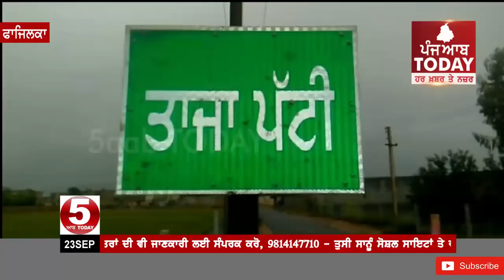ਪੰਜਾਬ ਚ ਮੀਹ ਨੇ ਕਿਸਾਨਾਂ ਦੀ ਫ਼ਸਲ ਦਾ ਵੀ ਕੀਤਾ ਵੱਡਾ ਨੁਕਸਾਨ ,Fazilka due to rain ,farmers upsert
ਪੰਜਾਬ ਚ ਮੀਹ ਨੇ ਕਿਸਾਨਾਂ ਦੀ ਫ਼ਸਲ ਦਾ ਵੀ ਕੀਤਾ ਵੱਡਾ ਨੁਕਸਾਨ
ਝੋਨੇ ਸਣੇ  ਫਾਜ਼ਿਲਕਾ ਚ ਨਰਮੇ ਤੇ ਕਪਾਹ ਦੀ ਫ਼ਸਲ ਤੇ ਪਈ  ਮੀਹ ਦੀ ਮਾਰ